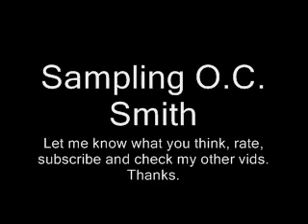Sampling O.C. Smith